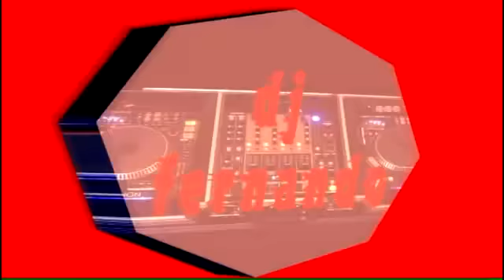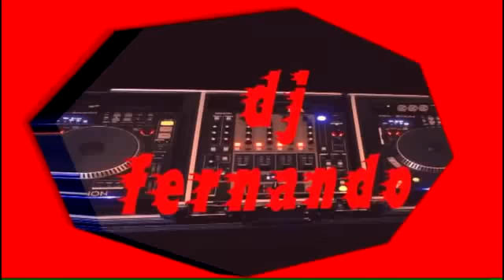cumbias sonideras mix 2012''17''